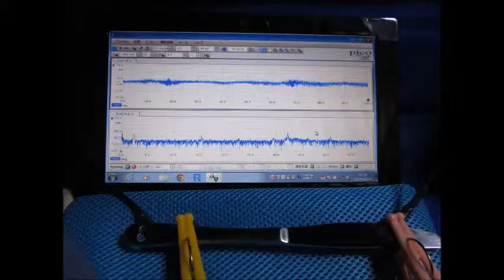オリジナル超音波実験：超音波テスター Ultrasonic tester